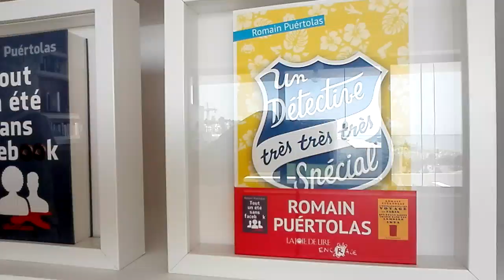Romain Puértolas - Un détective très très très spécial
Qui mieux que Romain Puértolas lui-même pour nous parler de son prochain roman…